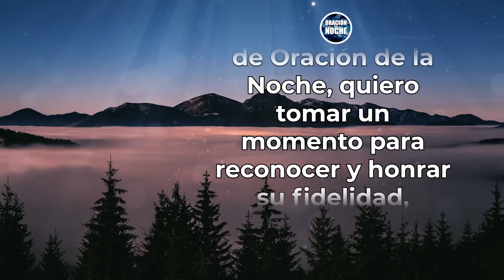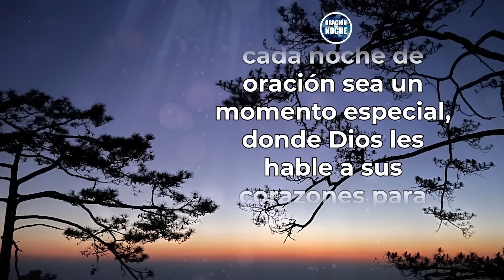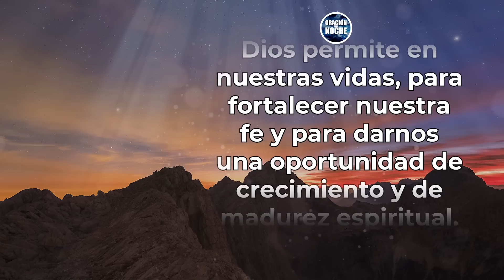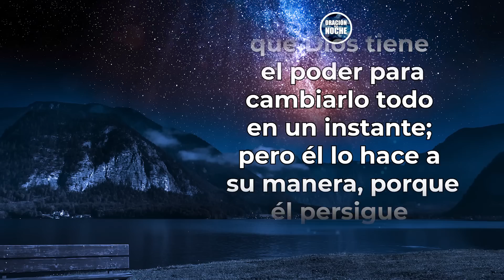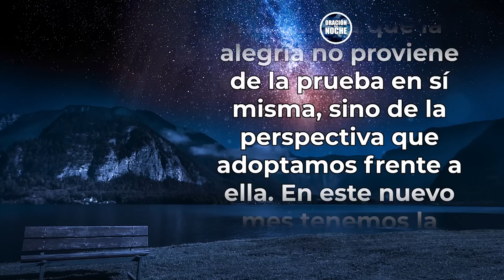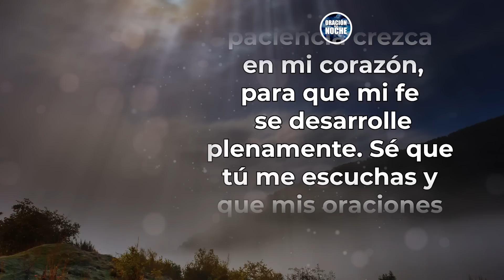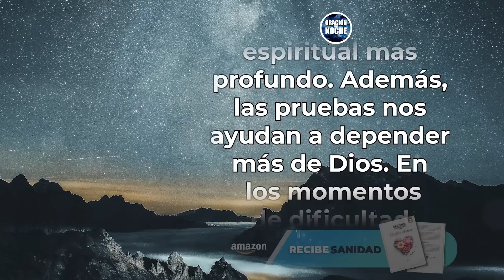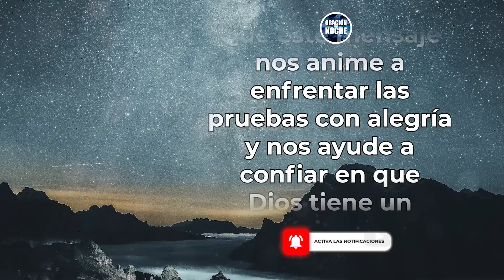ORACIÓN DE LA NOCHE 🌜ORACIÓN para BENDECIR el MES de JULIO y CONFIAR PLENAMENTE en DIOS 🙏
Todos los videoclips e imágenes usados en este vídeo están licenciados con con el titulo ODLN / YT / ORACION PARA BENDECIR EL MES DE JULIO (29/06/2023)